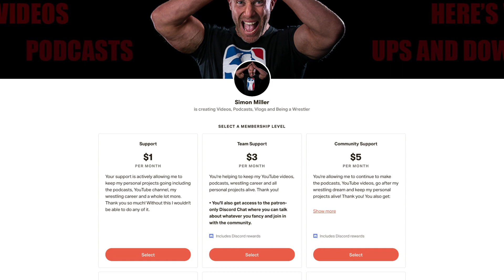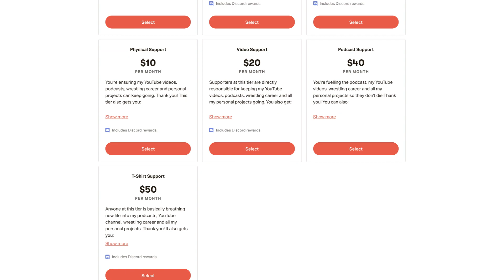What You Get If You Support Me On Patreon (please support if you can!)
All of the content on my YouTube channel - the podcasts, videos, vlogs - and my wrestling journey is made possible thanks to Patreon. The old Patreon video was a bit out of date, so I've made a new one and if you can support, you have my eternal gratitude and thanks.

About Simon Miller:
Simon Miller brings you a YouTube channel that breaks all the rules and doesn't focus on any one subject. Wrestling, vlogs, mental health, video games, reactions, music, movies, podcasts! Designed to give you a look into the brain of Simon Miller – who is also a feature over on WhatCulture Wrestling where he hosts Ups and Downs as well as the Why series - give the channel a subscribe if you just want a daily dose of nonsense and entertainment.